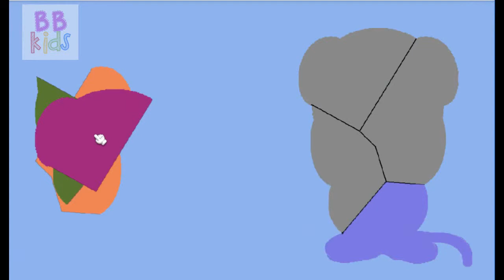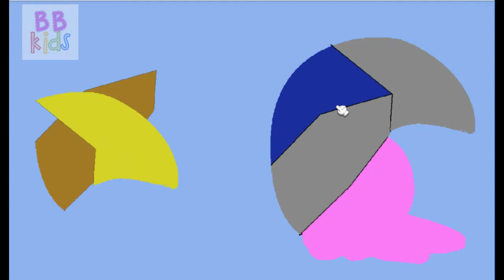Children Puzzle: The fun puzzle game is aimed to preschool children - Android Games for Childrens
This fun puzzle game is aimed to preschool children. It contains a collection of beautiful colorful pictures suitable for toddlers and kids. Designed for ages between 2-9 years. Children will see an outline of an image and will have to slide and snap the colorful puzzle pieces into place to reveal the hidden image. Children enjoy solving the puzzle and are delighted by the cute images. At the same time they learn and improve their observation and skill